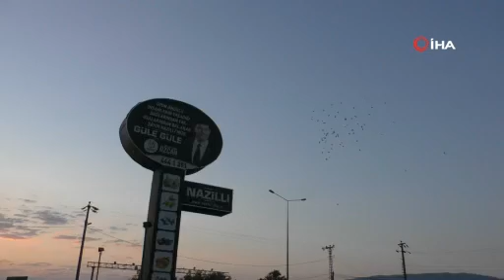9 asırlık kuşlar kupa için kanat çırptı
Denizli’nin 9 asırlık patentli özel ırk güvercinleri Aydın’dan Denizli’ye kanat çırptı. ‘Denizli Dolapçısı’ olarak tescillemen ve dünyada eşi benzeri bulunmayan oyuncu ırk güvercinler kupa kazanabilmek için Nazilli’den yola çıkarak 60 km uçuşla evlerine ulaştı. En kısa sürede evine ulaşan güvercin ise hem şampiyon oldu hem de kupa kazandı.